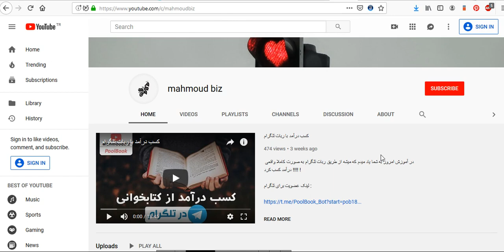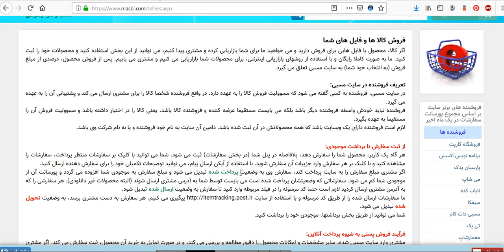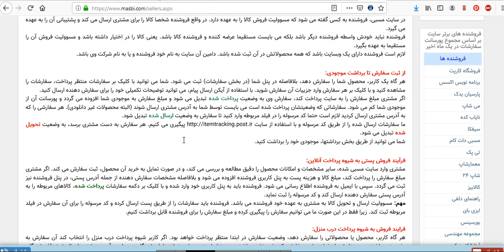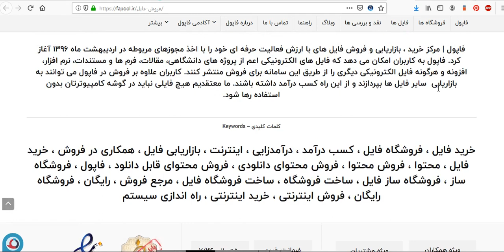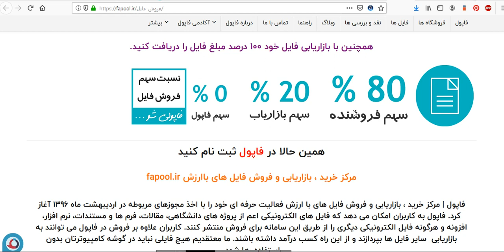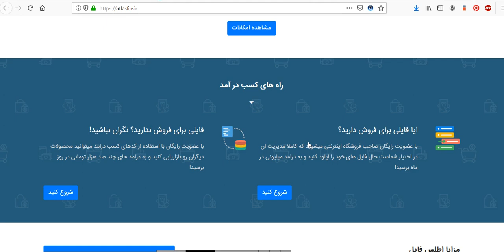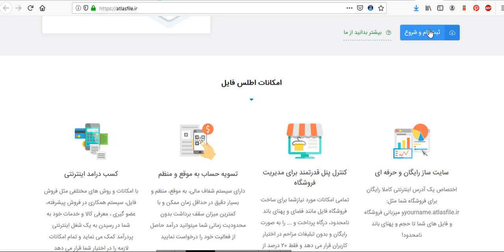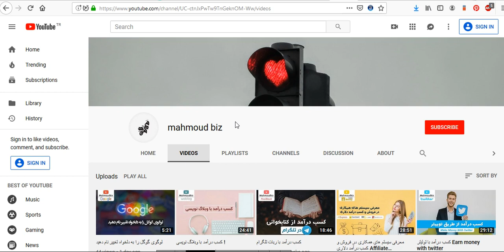کسب درآمد با فروش فایل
در آموزش امروز به شما یاد میدم که چطور میشه به راحتی با فروش فایل های دیجیتالی درآمد داشت !
راهی که شاید خیلی ها هنوز اون رو نرفته باشند !
امیدوارم از این آموزش استفاده کنید .

در آموزش امروز به شما یاد میدم که چطور میشه لوگوی گوگل را به دلخواه تغییر نام دهید !؟
امیدوارم از این ویدئو استفاده کنید .